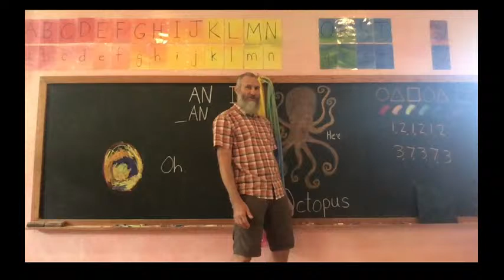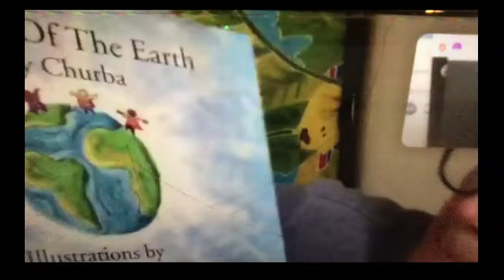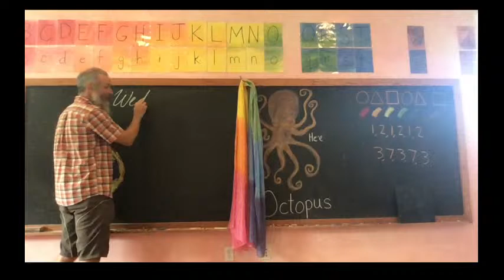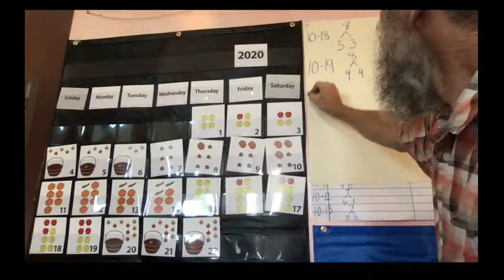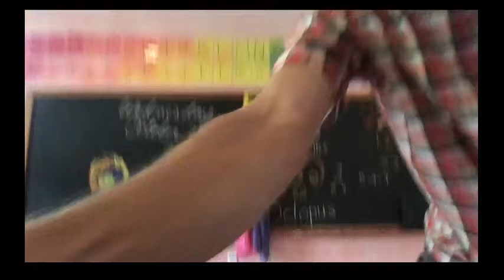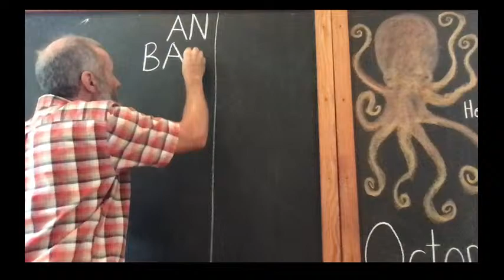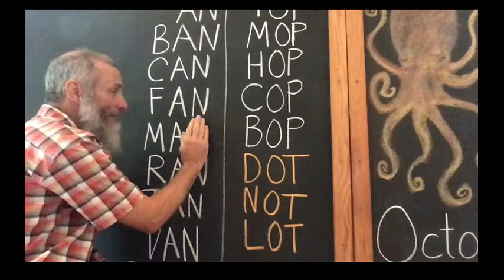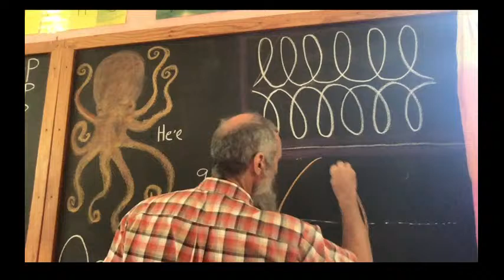First grade Waldorf Main Lesson, October 21, 2020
Day 34; review older songs, and Halloween song; Garden with Auntie Jackie: Children of the Earth; alliterations for O ("Oscar's only ostrich oiled an orange owl today") and a tongue twister: ("red leather yellow leather"); day and date; Number Corner calendar: patterns, number trees, equations, number of days in school; hand clap Miss Mary Mack; things that start with O; AN and OP word families, form drawing and letter Oo in Main Lesson Book.